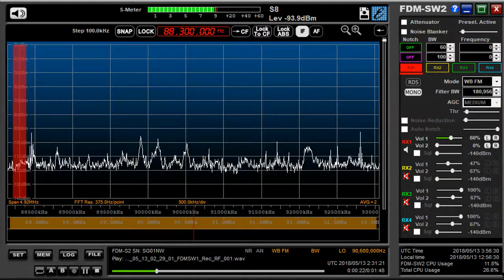88 3 MHz 長榮之聲 Star Radio May 13,2018 0230 UTC